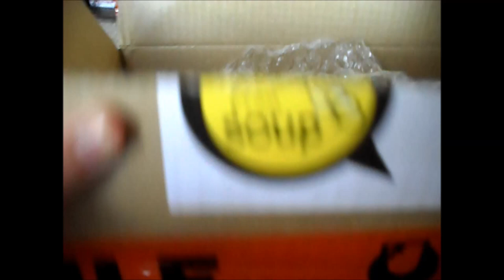My first Vlog ever!!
My Links